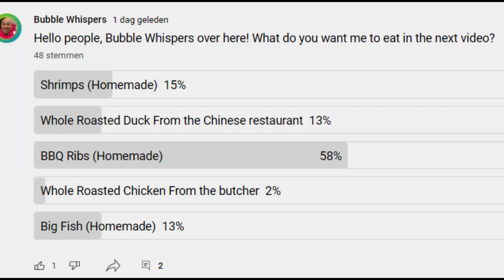ASMR eating Barbeque Ribs, Potatoes & Guacamole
In this ASMR video I'm eating barbeque ribs, potatoes & Guacamole